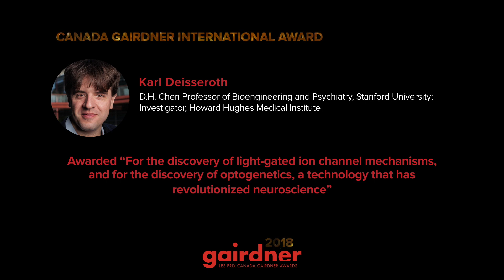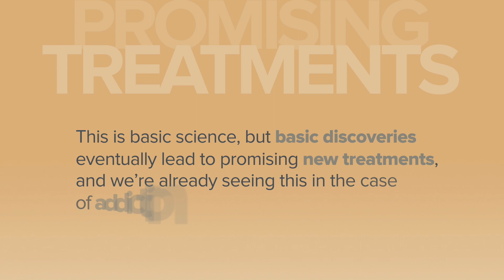2018 International Award: Karl Deisseroth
Karl Deisseroth, MD, PhD
D.H. Chen Professor of Bioengineering and Psychiatry, Stanford University; Investigator, Howard Hughes Medical Institute

2018 Canada Gairdner International Awardee “for the discovery of light-gated ion channel mechanisms, and for the discovery of optogenetics, a technology that has revolutionized neuroscience”